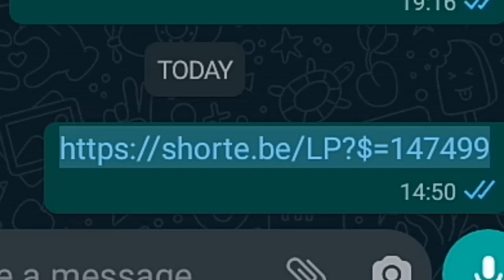FTS 21 MOD PSL | DSTV PREMIERSHIP | Latest kits and squads